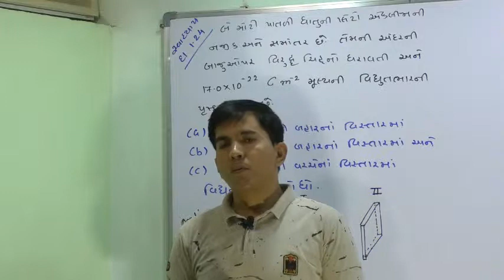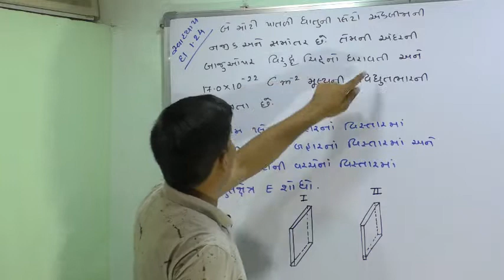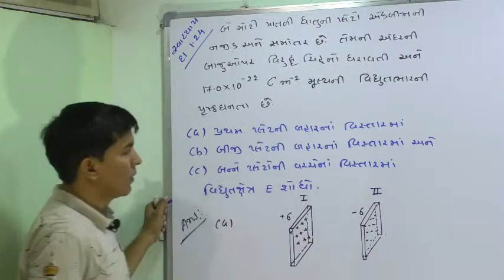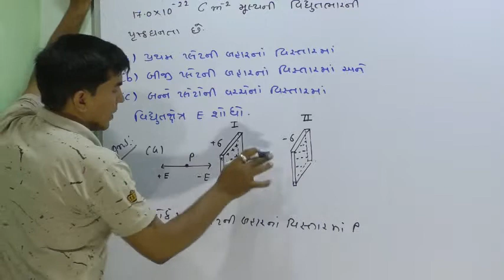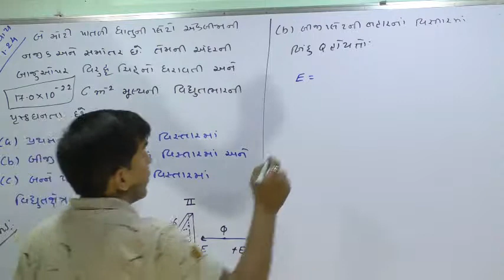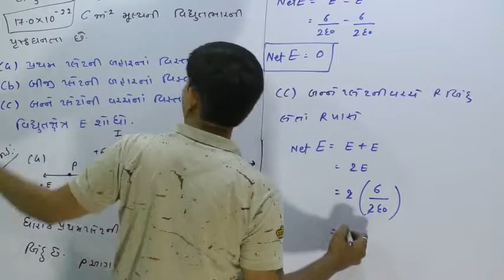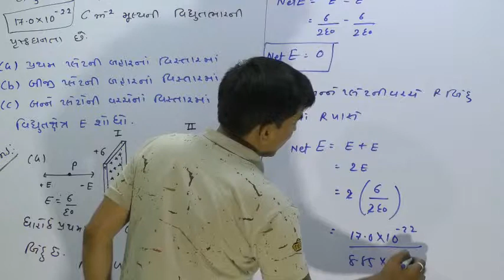12A,1.56 Numerical-1.24 of Electric Charge and Field By Mohan Padhiyar(Gujarati Medium)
Numerical-1.24 of Electric Charge and Field By Mohan Padhiyar(Gujarati Medium)